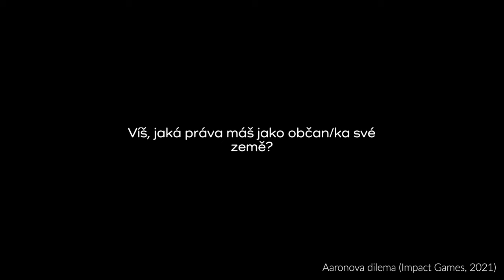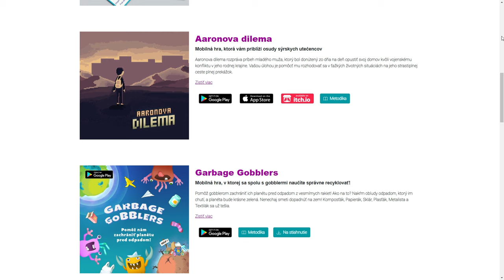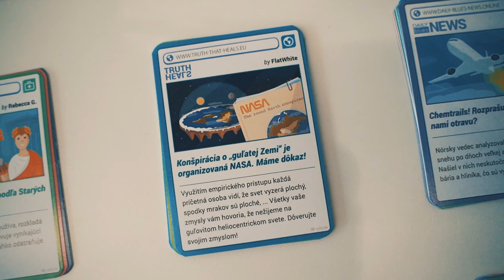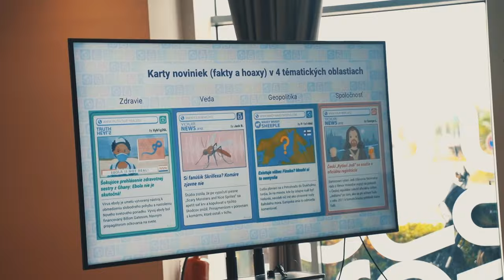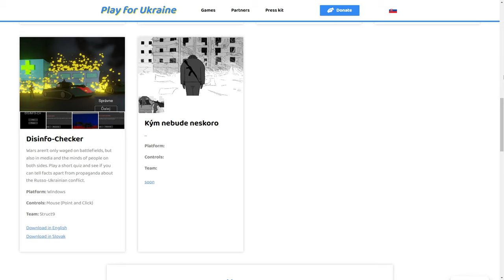TT: Veronika Golianová & Jakub Zaludko I Impact Games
V druhém díle Talk To si Mirek Žák sedl ze zakladateli netradičního studia Impact Games. Veronika Golianová a Jakub Zaludko tento projekt odstartovali již před více než dvěma lety. O co jde? Koukněte ve videu.